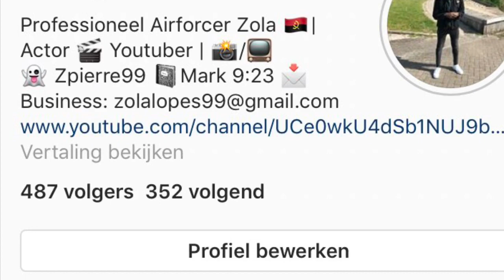MC CAVERINHA ONLY 11 YEARS OLD !! 😫 |REACTION| BRASIL 🇧🇷